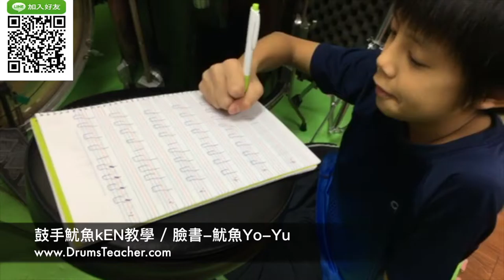【爵士鼓手魷魚kEN®】2017-01 🎵教學😀 ( 鼓手 - 陳彥瑋；爵士鼓練習1-1 ) Drum Cover Practice SparxStix 發光鼓棒